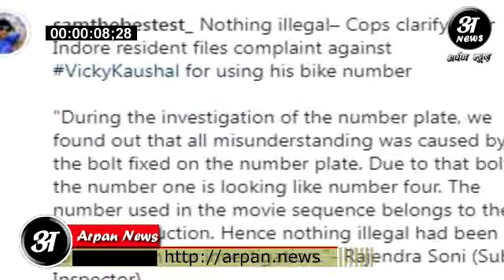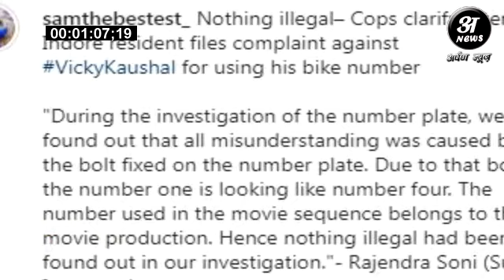Bollywood Actor Vicky kaushal की फिल्म में इस्तेमाल की गई बाइक पर हुआ विवाद